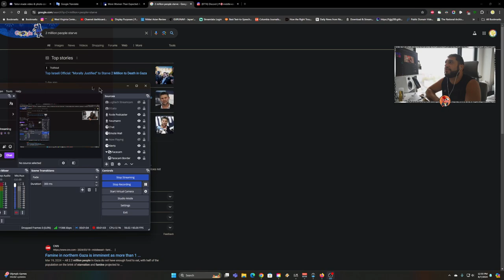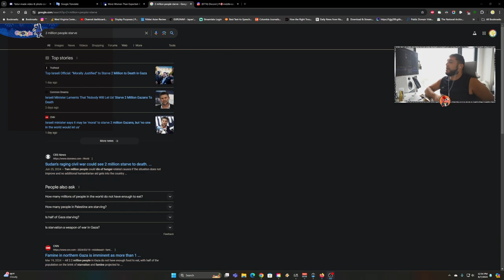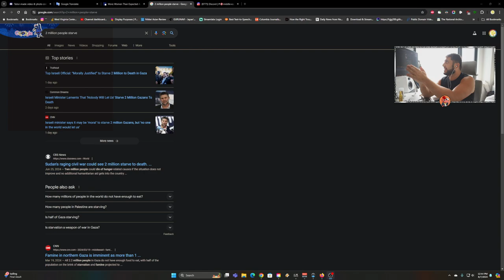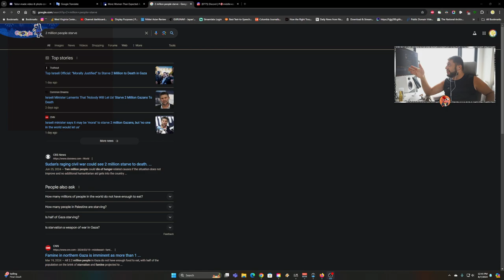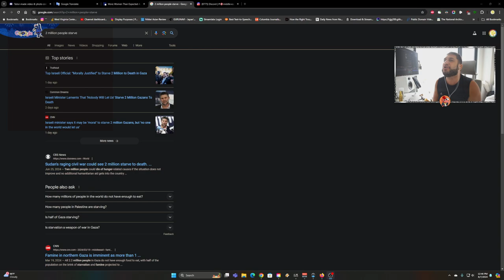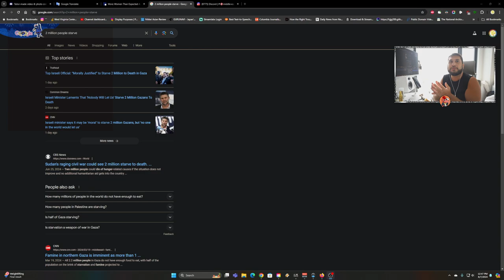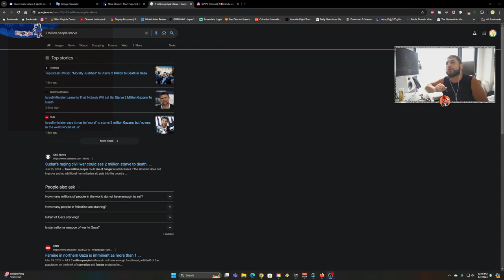The Israeli Far Right Is Becoming Increasingly Unhinged and Irrational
I am Jewish. I was raised to be a Zionist. I can no longer take it easy on my increasingly irrational and deluded so-called "pro-Israel" friends, who I now refer to as "PINO" or "Pro-Israel In Name Only"

Stop being stupid. Smotrich can never improve the lives of Israelis, he can only make them much worse.

Pyromaniacs in government isn't good. This isn't 2005 anymore. And I will make sure you know and understand that.